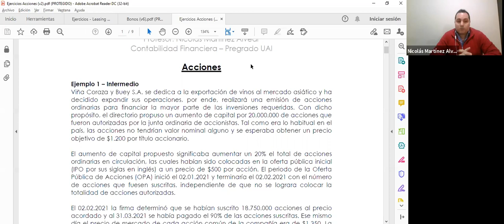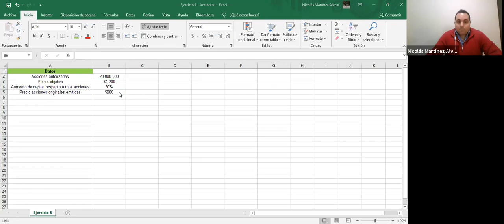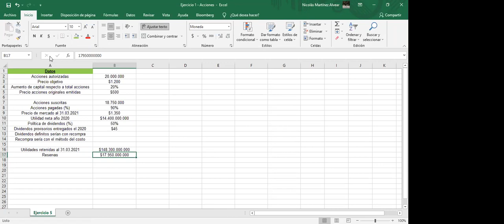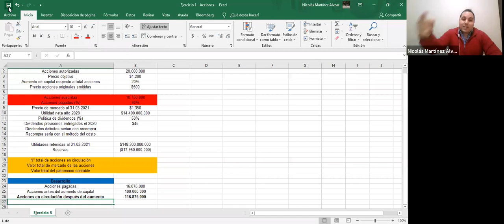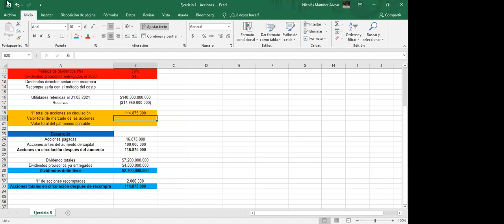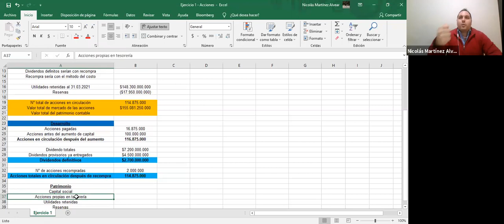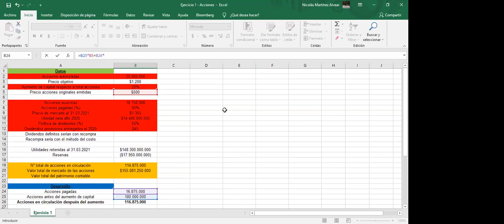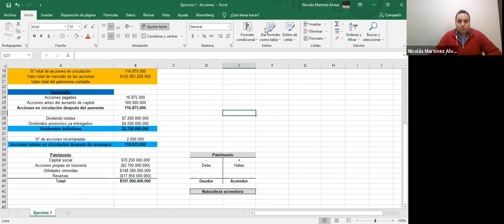Contabilidad Financiera - Ejercicio 1 - Acciones